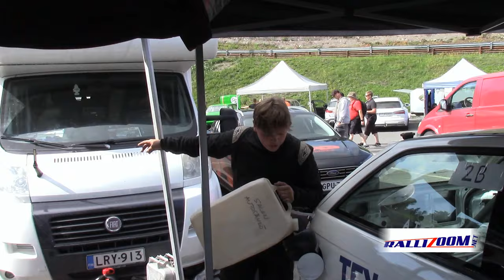Historic Grand Race 2024 Roadsport 2B Isokangas Racing Team Race 1